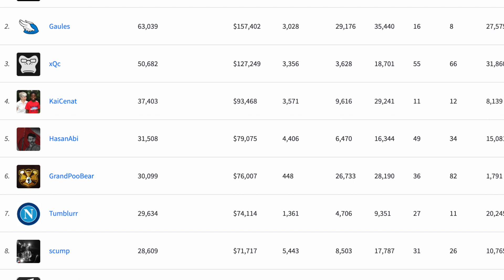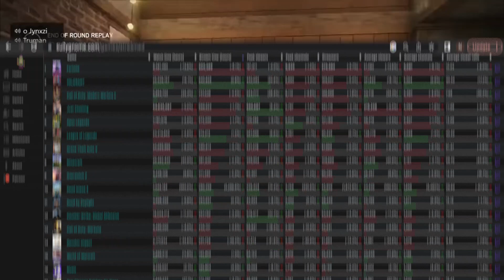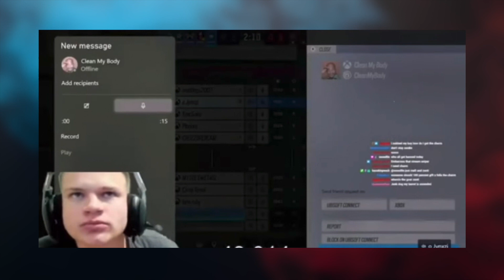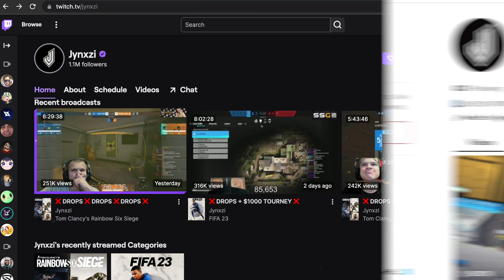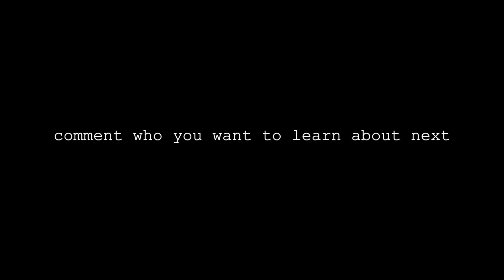How JYNXZI Changed Streaming Forever (Twitch Record Broken)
If you're looking for inspiration and motivation to become a successful streamer, then you need to check out the story of JYNXZI. In the world of streaming, it's a constant battle to get the most subscribers and viewers, but JYNXZI managed to break the Twitch subscriber record without doing any subathons or dancing in a bikini in a blow up pool.

JYNXZI started streaming in 2019 and for the first year, he only had an audience of 1-2 people if he was lucky. However, he was determined to put in the time and effort, streaming Rainbow Six Siege, the game he loves the most, for over 6,130 hours. Despite the game not being the most popular on Twitch, he didn't sell out and play other games with more views.

JYNXZI's talent doesn't just stop at streaming. He's also managed to grow his TikTok page to over a million followers by posting funny videos and streaming clips, which has translated to people checking out his streams after discovering him on TikTok.

JYNXZI's story is a testament to the fact that anyone can achieve success if they put in the work and stay true to themselves.

Make sure to COMMENT and let us know what you would like to see next!

This video presents alleged information for educational and entertainment purposes only. The content within is not intended to be taken as factual or to make claims against any individual or entity.